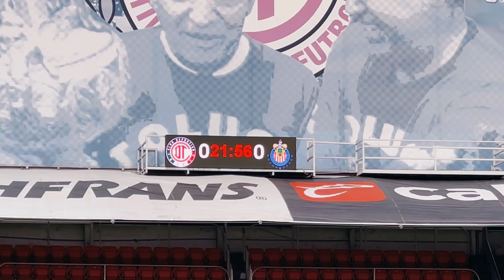Toluca Femenil vs Chivas Femenil// Estadio Nemesio Diez// Jornada 5// Liga Mx Femenil